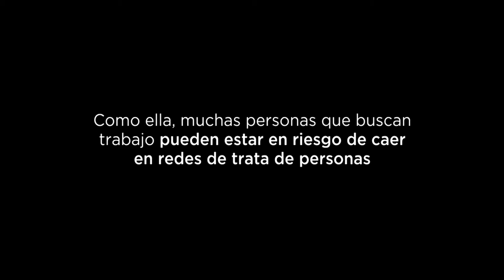Colombia: A Story of Sexual Exploitation (Esp)